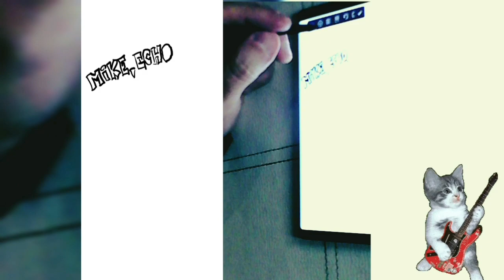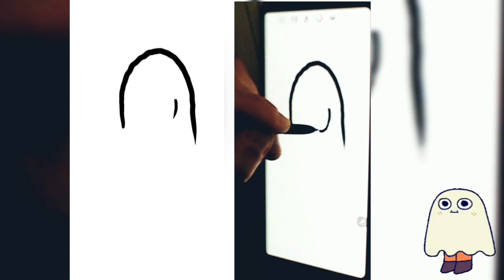Doing T-Shirt Designs on my Phone! 2 more Speedpaints Autodesk SketchBook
Who said you need a tablet for doing tee designs? Cute digital art tutorial all made on Galaxy Note 9 with Autodesk SketchBook Mobile with real time paralel clips along with the timelapses.
Check my t-shirts on:
US Spreadshop:

0:00 M.E.O.W.
3:00 Boo Sheet Haloween